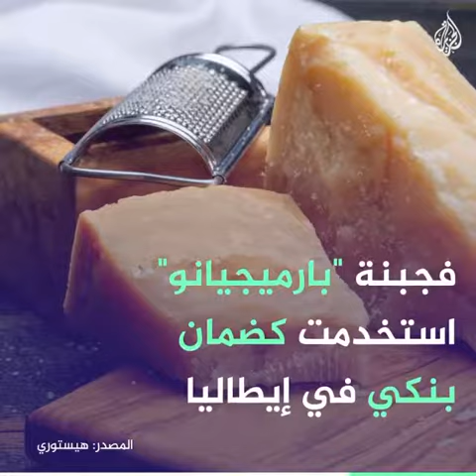كيف استُخدم الملح كعملة للتداول؟ 🧂 💰 إليكم القصة